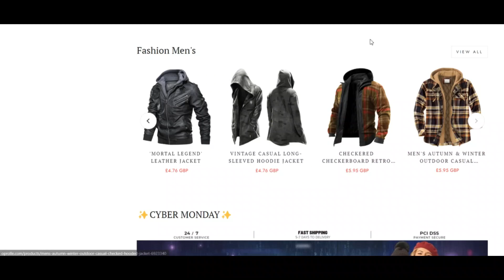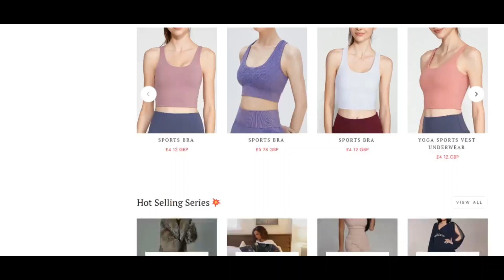Oprolle com Reviews [ with 100% Proof ] ⚠️ SCAM or LEGIT ? ⚠️oprolle ! Oprolle Reviews ! Oprolle.Com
Oprolle com Reviews [ with 100% Proof ] ⚠️ SCAM or LEGIT ? ⚠️😲 Oprolle ! Oprolle Reviews ! Oprolle.Com reviews

a outfits brand exactly where Each report is healthier, at simplicity, and of top of the range. We make clothing you can use in Practically any enterprise of your daily life, like Life style, vacation, athletics, and function. We have been pleased to express that chieom pays shut attention to environmental safety. We function for being as sustainable and eco-enjoyable when you quite possibly can as we defend it to the best of our skill. Coupled with this particular, we frequently resource content ethically, and our workforce like coping with us.